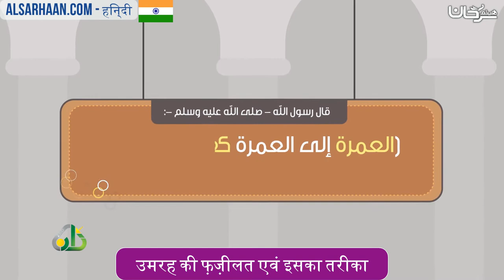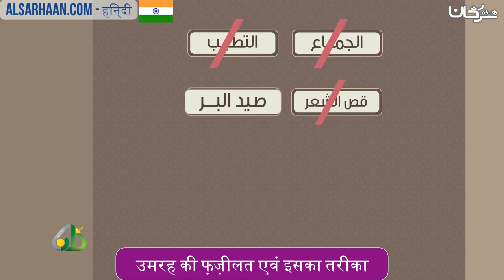🇮🇳 उमरह की फ़ज़ीलत एवं इसका तरीका